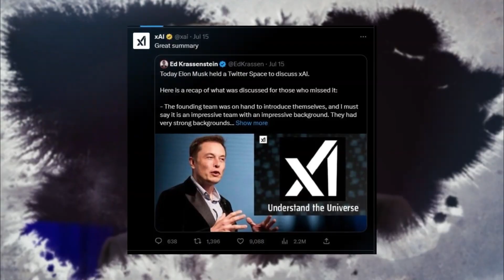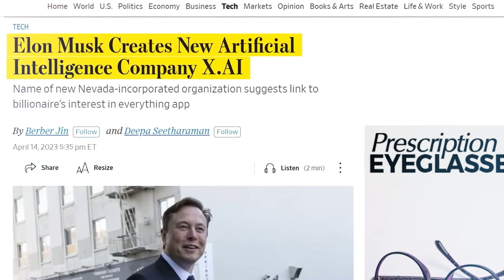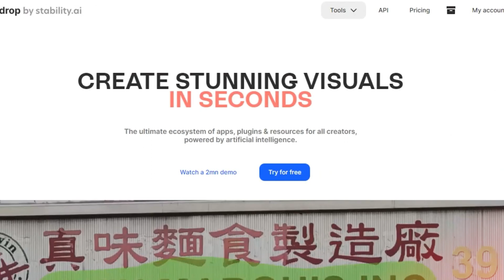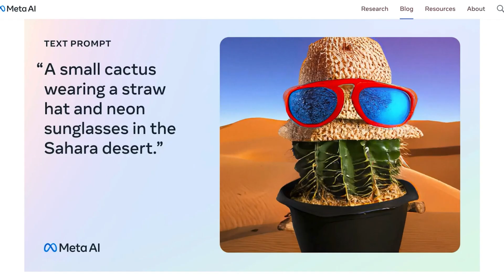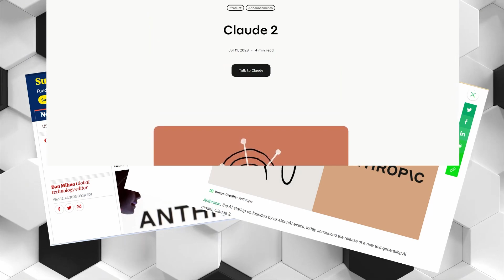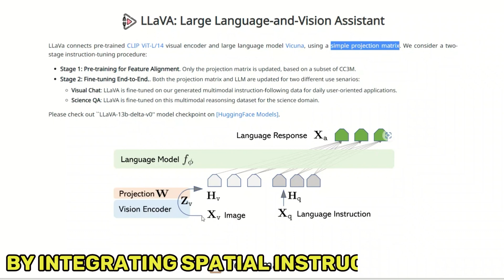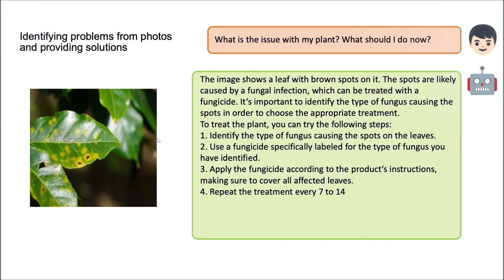AI News of the Month: Elon Musk s xai, Google's Medical Chatbot, AI Image Tools, and More! 🚀🤖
Stay up-to-date with the latest AI developments in our "AI News of the Month" series! In this edition, we dive into the cutting-edge world of Artificial Intelligence, exploring Elon Musk's groundbreaking xai innovations, Google's revolutionary Medical Chatbot, and a fascinating array of AI-powered image tools that are shaping the future. Join us as we unravel the most captivating AI advancements and their potential impact on various industries. Tune in to stay informed and inspired by the incredible strides AI is making on the global stage. 🌟